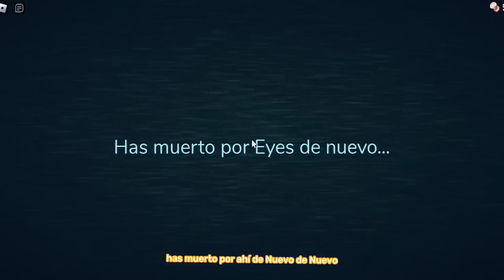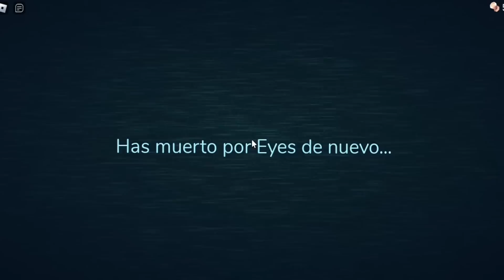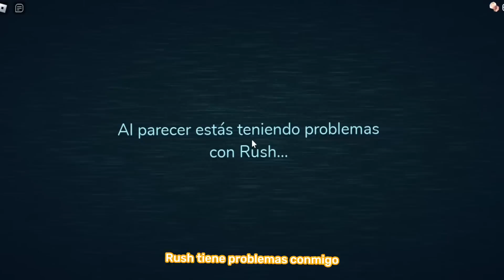Pasándome DOORS 😷 |sharblox_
Hola amigos espero les gusto mi nuevo video! 🙈🧡, aquí mi redes para que me escribas 😏

Roblox : shailarocio12